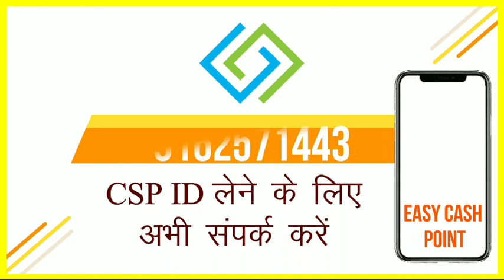गोड्डा/झारखंड से जुड़ी दिनभर की कुछ खास खबरें।